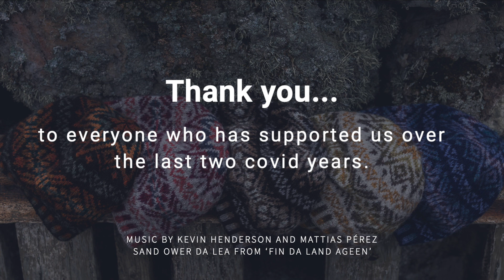Day 1 - A Virtual Welcome to SWW 2021 From Around the World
Bringing Shetland Wool Week to You
A friendly Wool Week welcome, starring the wonderful Crofter's Kep and some of our friends from around the world.

If you have signed up as a Member for Virtual Shetland Wool Week 2021 you will be able to access lots of exclusive online content for the event.